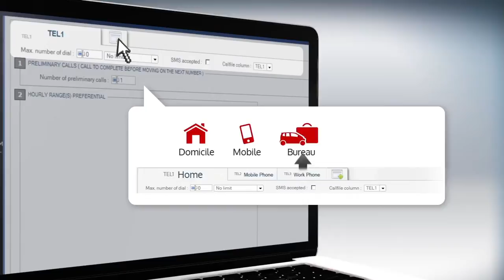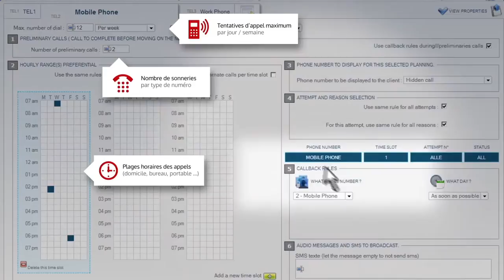Stratégie d'appels sortants & meilleur moment pour appeler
Amenez votre centre de contacts dans le monde numérique et communiquez avec vos clients comme jamais auparavant. Prenez contact avec vos clients n'importe où sur n'importe quel appareil et tirez parti de votre réseau !
Ne vous laissez pas dépasser, profitez dès aujourd'hui d'une technologie unique de contact en centre d'appel. Parlons de votre présence numérique ...
La solution la plus innovante du centre de contacts sociaux est disponible sur le cloud de SalesForce.com aujourd'hui !
Tout cela pour un faible coût et avec des résultats rapides. Nos 3000 réussites clients en sont la preuve.
Vocalcom avec 300 salariés a déjà remporté 18 récompenses et plus de 650.000 personnes grâce à sa technologie unique, utilisée dans 47 pays à travers le monde.